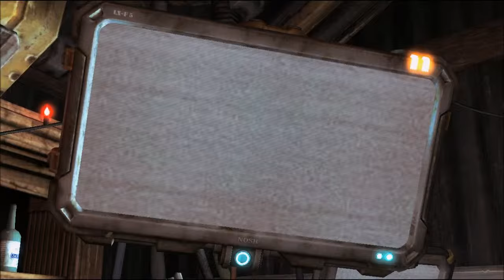Starcraft 2: Episode 1, Jim Rises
The first episode to my new let's play, Jim Kicks his rebellion into overdrive. and Sono gushes over how cool Jim is